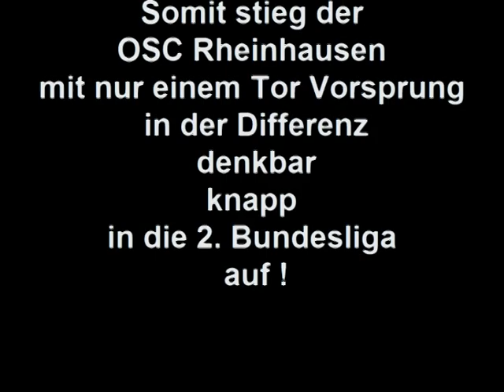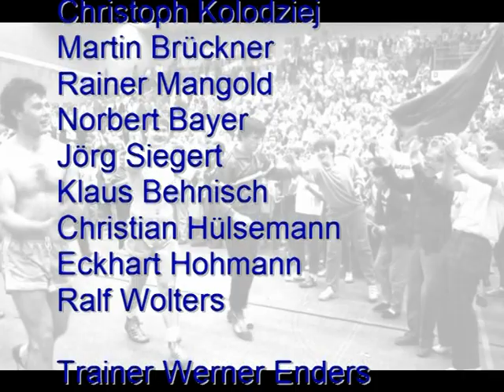OSC Rheinhausen - Union Bad Salzuflen 20:17 vom 28. Mai 1987 - Aufstiegsspiel in die 2. Bundesliga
OSC Rheinhausen Historie Saison 1986/87
Das Endspiel um den Aufstieg in die 2. Handball Bundesliga
Final Rückspiel am 28. Mai 1987
OSC Rheinhausen gegen Union Bad Salzuflen 20:17
Vor 2.500 Zuschauern in der Sporthalle an der Krefelder Straße….

Nach der Hinspiel Niederlage in Salzuflen mit 16:18 reicht dem OSC der knappe Heimspiel Erfolg um in die 2. Bundesliga aufzusteigen.